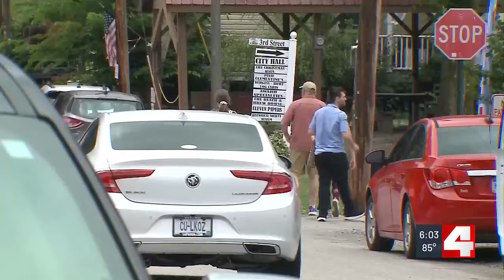Rising Mississippi river creates concern in river towns